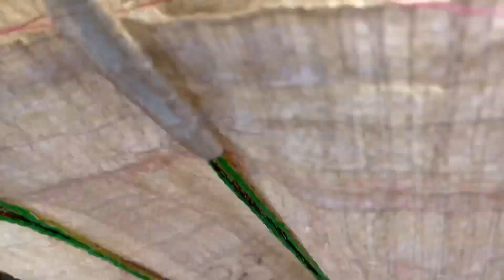lotus temple || lotus temple delhi || lotus temple vlog || लोटस टेम्पल दिल्ली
Agar real me achcha laga :-

To Yaar like aur share to Banta hai 😍😘😘

It’s a vlog channel …. For your entertainment 😍😍😍😍😍😍😘😘😘

Hi……guys 😍😍😍

I m Raja sir . Welcome to my you tube channel onlyrajaSirvlogs.

About this video :- 🥳👉  special thanks to :- Nitin, Lallu

Please note:

You are free to use this song in any of your videos ,but you must include the following in your video description (copy & paste)